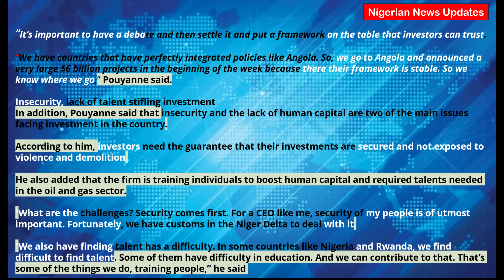Breaking news: TotalEnergies Chose Angola Over Nigeria For $6 Billion Project